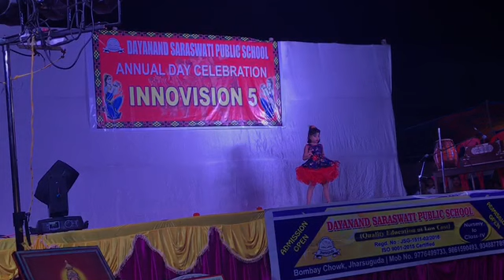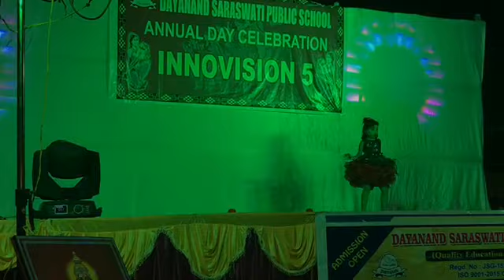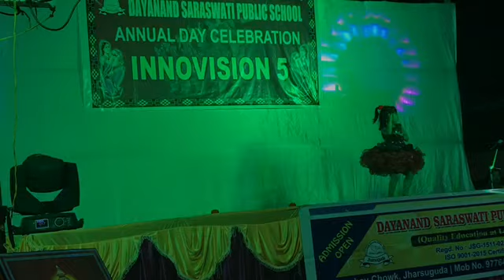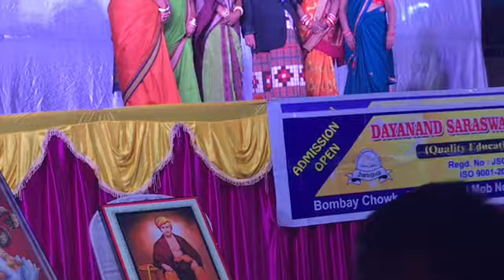DSPS Annual Function “Innovision-5” Part-2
Dayanand Saraswati public school Annual Function